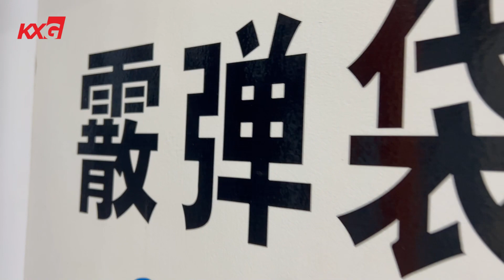Kunxing Glass ---- Test of laminated glass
Testing of Laminated Glass

Laminated glass, also known as safety glass, is crafted by bonding two or more layers of glass together using a flexible interlayer material. This process enhances the strength and safety properties of the glass, making it a popular choice for various architectural and automotive applications. To ensure the reliability and quality of laminated glass, rigorous strength testing is conducted to evaluate its durability and performance under different conditions.

Impact Resistance Testing: One crucial aspect of laminated glass strength testing involves subjecting the glass to impact tests using specialized equipment. This test simulates conditions where the glass may experience forceful impacts, such as from debris or extreme weather conditions. By measuring the glass's ability to withstand these impacts without shattering, the impact resistance of the laminated glass can be accurately assessed.

Flexural Strength Testing: Flexural strength testing evaluates the ability of laminated glass to resist bending or flexing without breaking. This test is essential in determining the glass's structural integrity and suitability for supporting loads in architectural structures or vehicles. By applying controlled pressure to the glass and measuring its deformation, researchers can ascertain the flexural strength of the laminated glass.

Fragment Retention Testing: Another critical aspect of laminated glass strength testing is assessing its fragment retention properties. In the event of breakage, laminated glass is designed to hold together due to the interlayer material, reducing the risk of injury from sharp glass shards. Fragment retention testing involves breaking the glass and examining the size and distribution of glass fragments to ensure they remain safely bound together by the interlayer.

The strength testing of the laminated glass plays a vital role in guaranteeing its durability, safety, and performance in various applications. By subjecting laminated glass to rigorous impact resistance, flexural strength, and fragment retention tests, manufacturers can ensure that their products meet the required industry standards and provide reliable protection against potential hazards. Through meticulous testing and quality assurance measures, laminated glass continues to be a preferred choice for enhancing safety and security in modern constructions and vehicles.

🎪Address： No.10 Jinchuan Road, Zhaolin, Xiegang Town, Dongguan City, Guangdong Province, China

⭐ Welcome to send your inquiry now ! ⭐